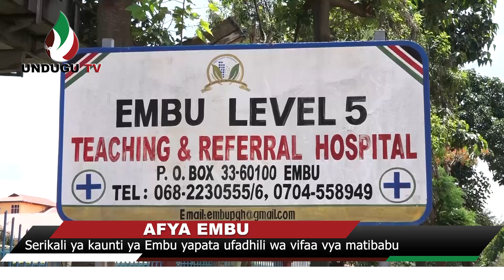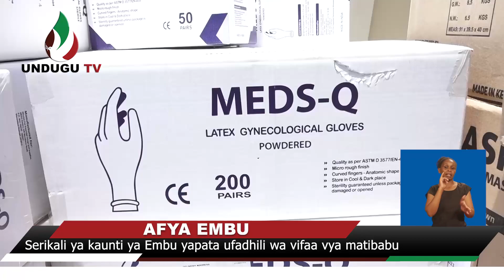AFYA EMBU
Serikali ya kaunti ya Embu yapata ufadhili wa vifaa vya matibabu